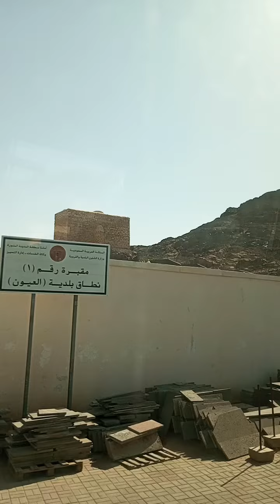November 18, 2023